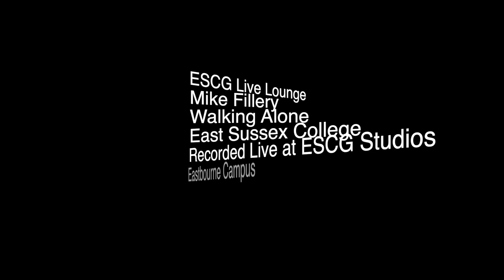ESCG Live Lounge Presents Mike Fillery - Walking Alone